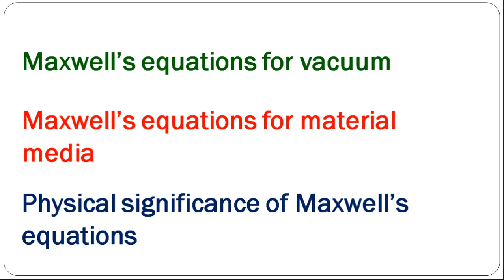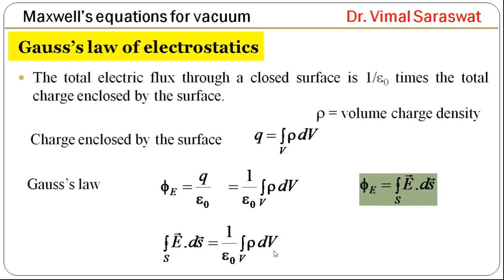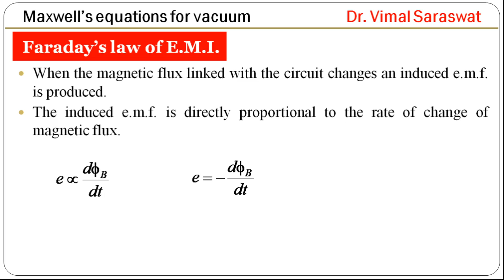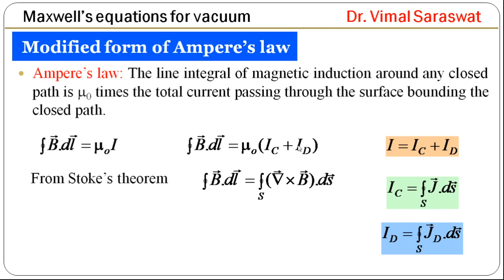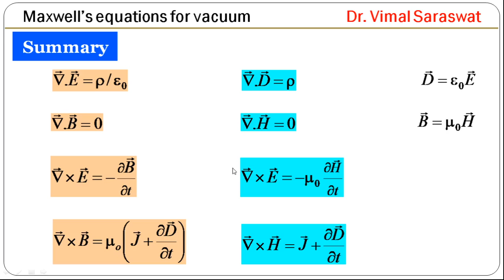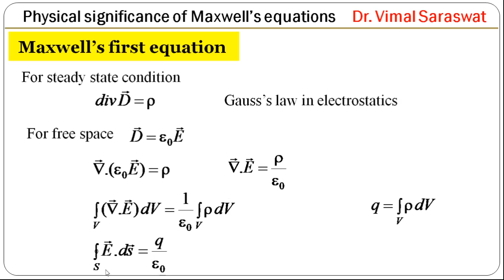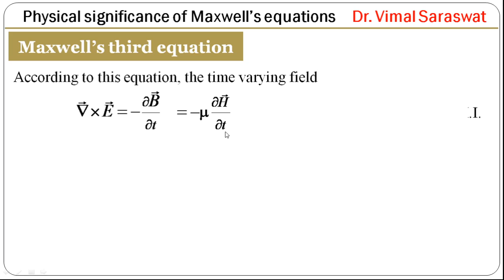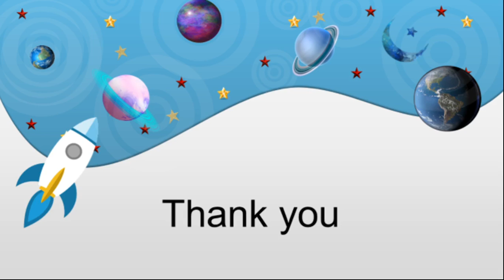Maxwell’s equations | L-13 | EMFT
Maxwell equations
Maxell first equation, Gauss’s law in electrostatics
Maxwell second equation, Gauss’s law in magnetostatics
Maxwell third equation, Faraday’s law of electromagnetic induction
Maxwell fourth equation, Modified form of Ampere’s law
Electromagnetic field theory
Maxwell’s equations for vacuum, Maxwell’s equations for material media, Physical significance of Maxwell’s equations
Bilingual lecture (Hindi/English) Maxwell’s equations
Electromagnetic field theory or EMFT.

Electrodynamics, Electromagnetic waves and Relativity by Vimal Saraswat, Himanshu Publications, India